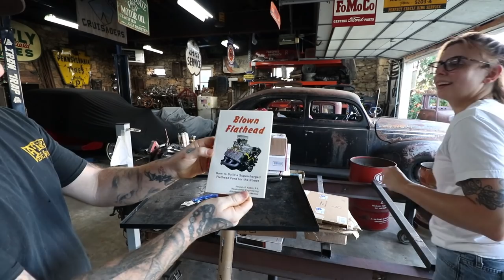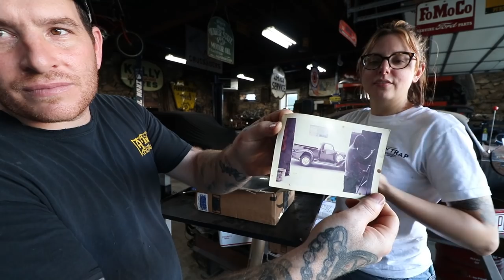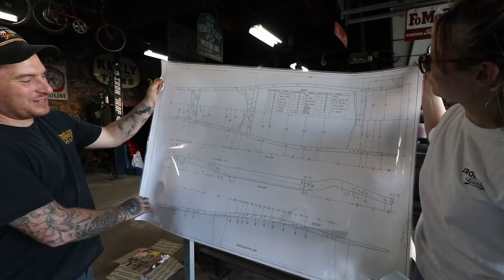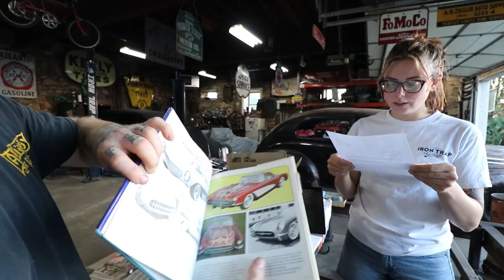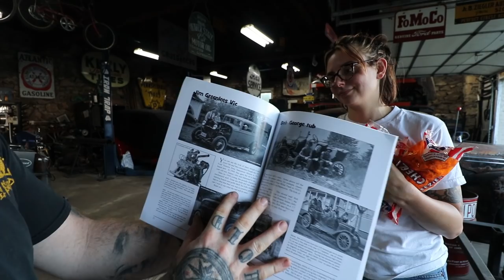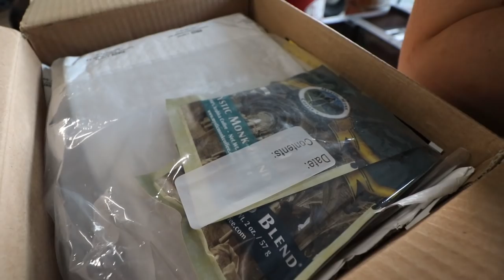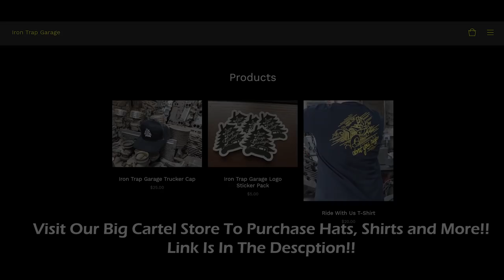Our Post Office Hates Us!! Over 15 Packages To Open!!!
It's been a little while since we had a mail call video, and lets just say the post office knows us by name. We love that everyone sends us packages and we will be passing some of them along to you! We will pick two winners from the comments and send off some of the mail call goodies!!

19545